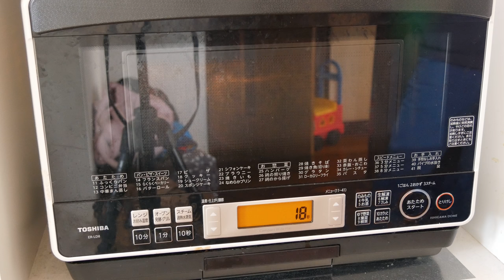P1030258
1本の動画は短かったり長かったりします。